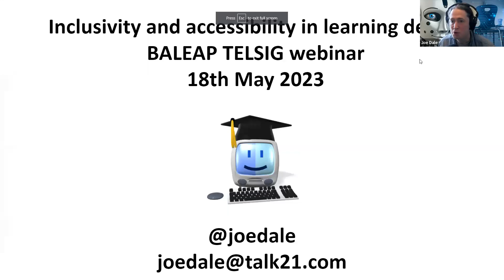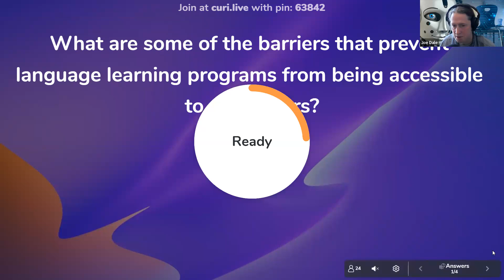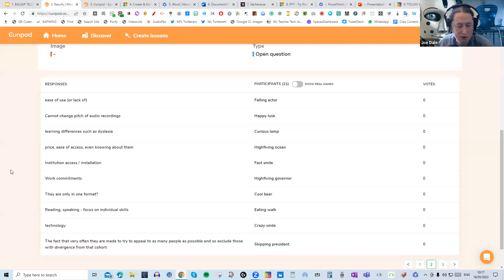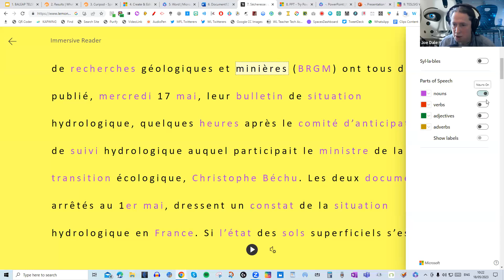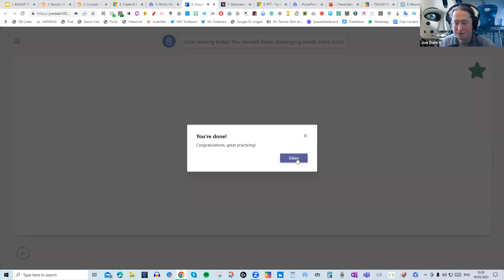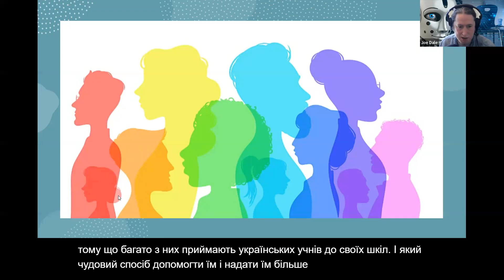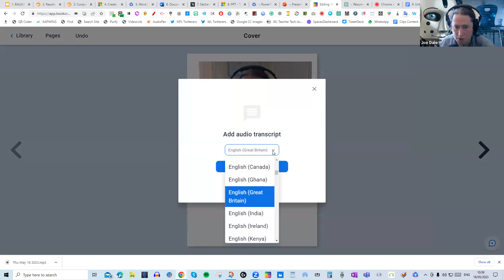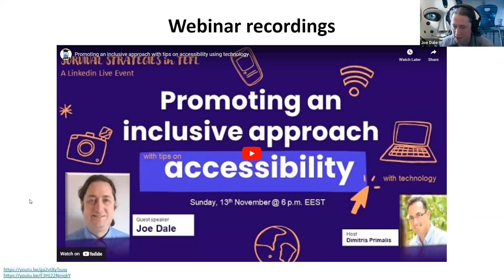Joe Dale: inclusivity and accessibility in learning design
Technology Enhanced Learning Consultant Joe Dale talks us through the features of Immersive Reader and Book Creator, and how they can open up new and innovative learning opportunities.